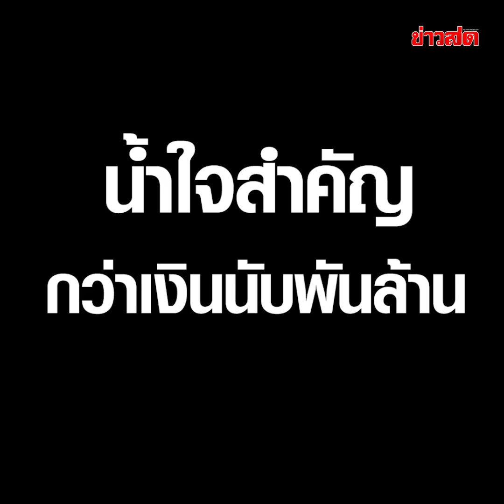สิ่งเล็กๆ ที่ยิ่งใหญ่ ยายอยากช่วย บริจาคเพื่อเด็กกำพร้า หวังคนช่วยอุดหนุนแก : Khaosod - ข่าวสด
สิ่งเล็กๆ ที่ยิ่งใหญ่ ยายอยากช่วย มี 20 บาท เงินไม่เยอะ แต่อยากบริจาคเพื่อเด็กกำพร้า หวังคนมาอุดหนุน ช่วยท่านเยอะๆ